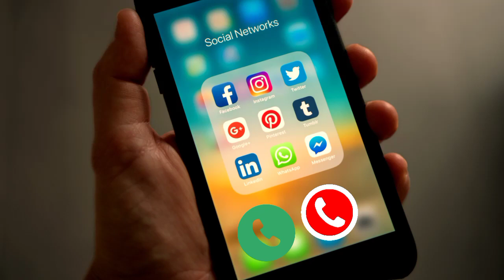Vivo phone message tone. vivo ringtone || vivo trending ringtone.